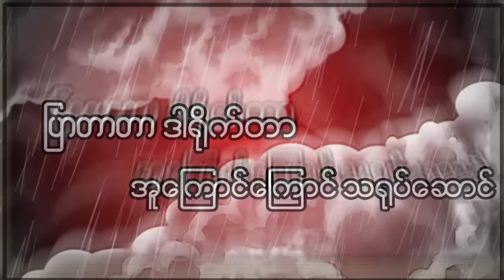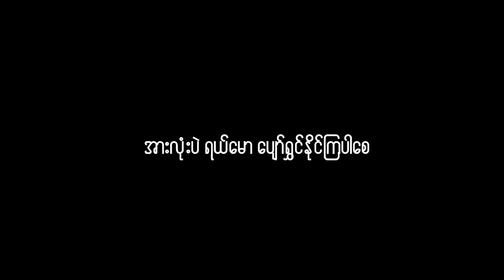*** Funny Salai - ပြာတာတာ ဒါရိုက်တာ ... အူကြောင်ကြောင်သရုပ်ဆောင် (အပိုင်း၂) ***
Video Title - ပြာတာတာ ဒါရိုက်တာ ... အူကြောင်ကြောင်သရုပ်ဆောင် (အပိုင်း၂)
Production - FSP
Cast -
Director -